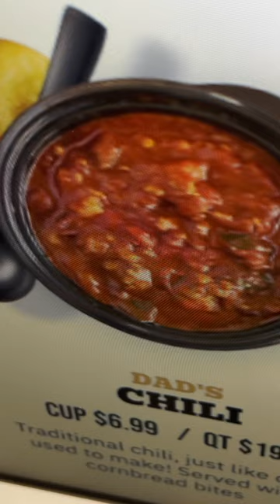Trying to save a family recipe after dad's death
For anyone who's cherished a family recipe.

All sales of "Dad's Chili" across Detroit Wing Company locations in November will go toward pancreatic cancer research.